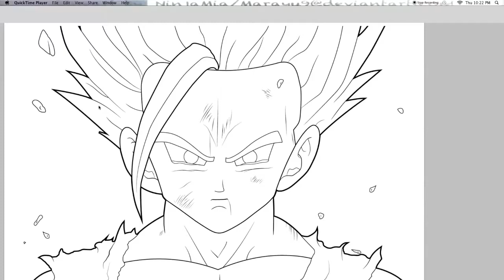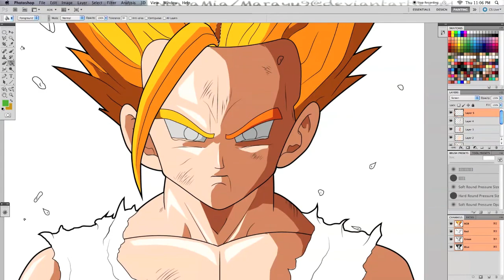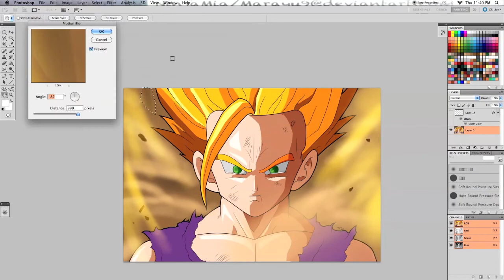SS2 Teen Gohan Speed Painting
Colored in PSCS5

Time: !hour 20 minutes